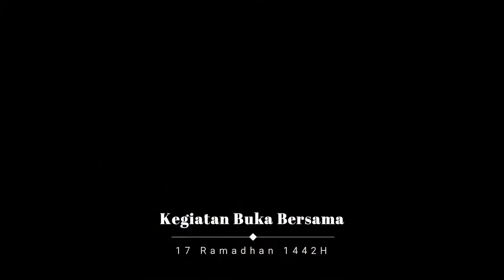Indahnya Berbagi - bersama dokter Arief Alamsyah & Pendongeng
Indahnya berbagi bersama adik-adik, Sang Motivator dr. Arief Alamsyah MARS, Dipl. FM dan kak Hakim Pendongeng.

Untuk Kualitas Layanan Live Streaming yang lebih baik, kami membuka Program Donasi Dakwah Multimedia melalui :
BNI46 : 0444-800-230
Atas nama : Badan Ketakmiran Masjid Baiturrahmah
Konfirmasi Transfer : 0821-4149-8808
Jazakumulloh khoyron.